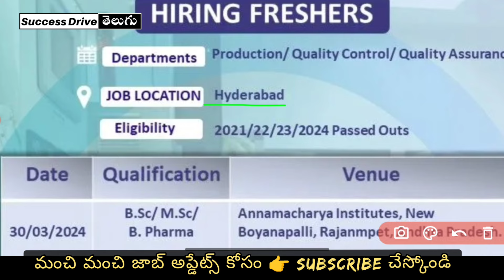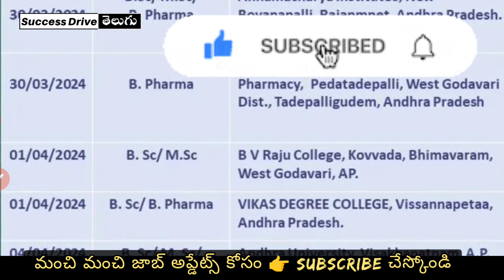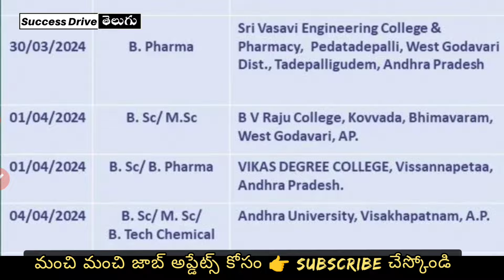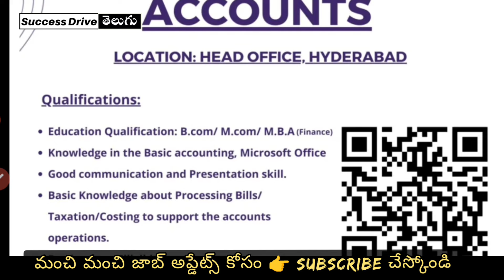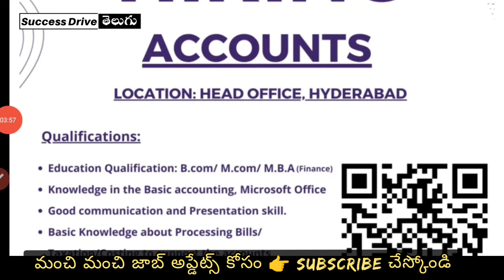MSN Laboratories • Dr.Reddy's • Aurabindo Pharma Jobs In Hyderabad | Success Drive Telugu